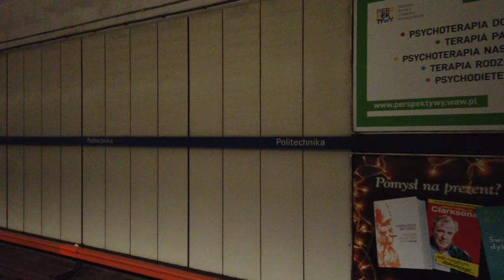Metro Station Politechnika - Warsaw 🇵🇱 - Walkthrough 🚶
Politechnika is a station on the line M1.